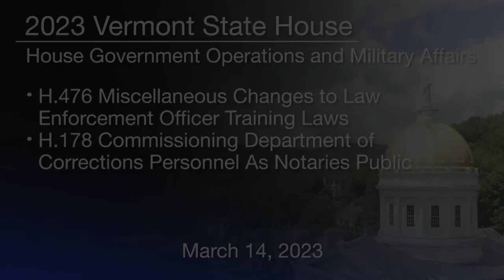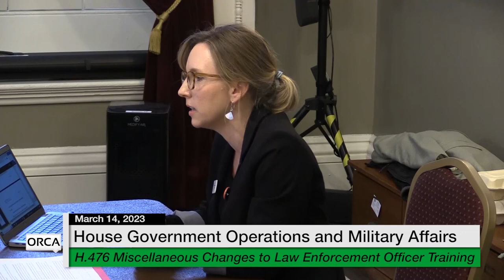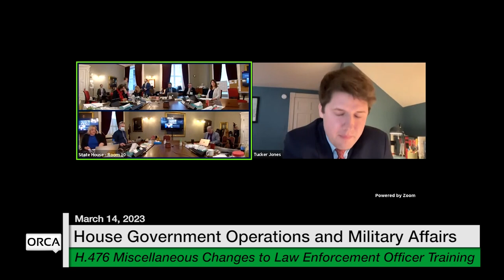Vermont State House - H.476 and H.178 3/14/2023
H.476 Miscellaneous Changes to Law Enforcement Officer Training Laws
H.178 Commissioning Department of Corrections Personnel As Notaries Public